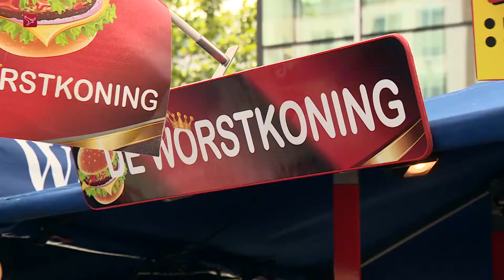Worstkoning in Almere ligt in de clinch met Churroskraam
De Worstkoning op de zaterdagmarkt in Almere heeft problemen met de Churroskraam die vlak naast zijn stalling staat.